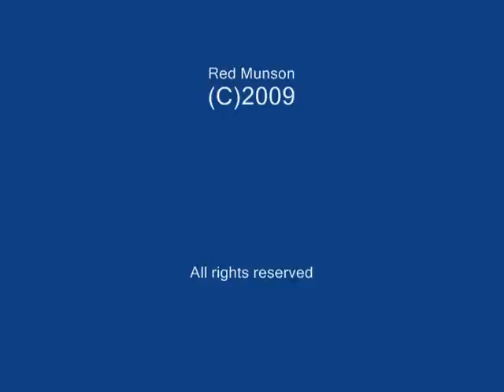FAIRFIELD NJ HOLLYWOOD AVE FIRE 12 13 2009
Heavy fire in a 1.5 story frame dwelling. Firefighters backed out for Master Stream operation. House was unoccupied and poss a vacant dwelling.